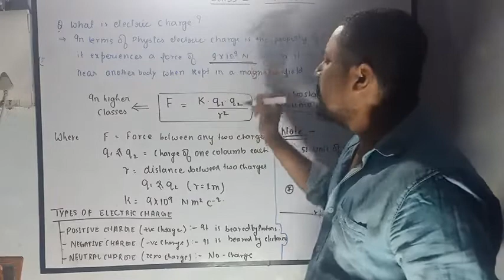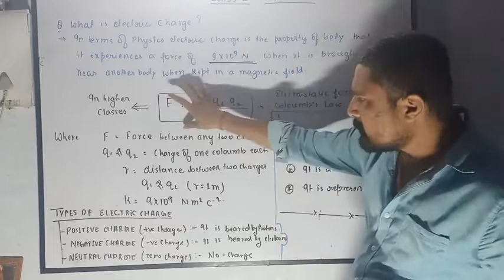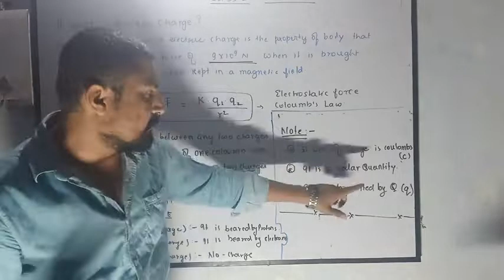Lecture 1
Class 10th
Chapter:-electricity